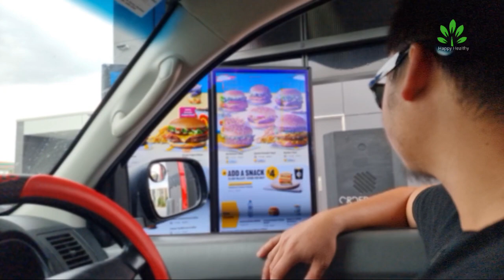We went to Barwon Health Beach ⛱️ .